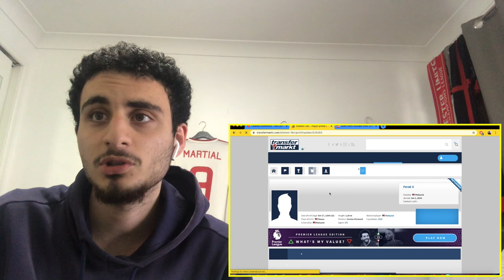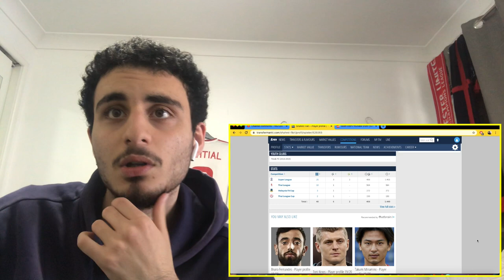Shahrel Fikri Highlights Reaction!! - Malaysian Striker!!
▼ CREDIT ▼

Category